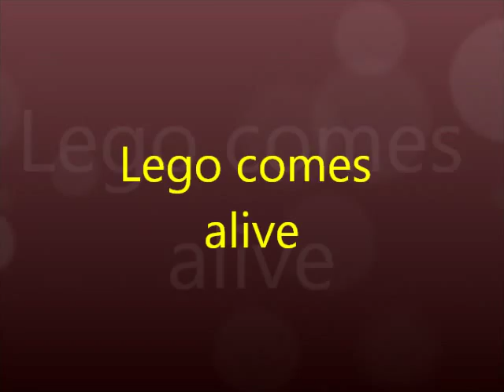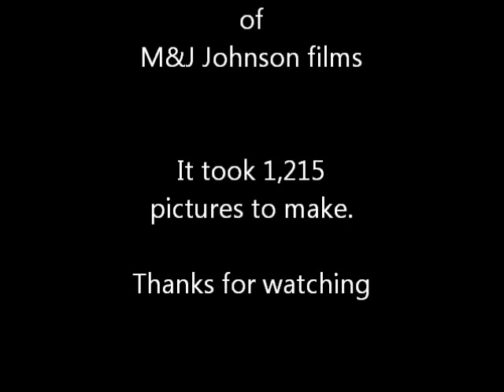Lego comes alive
Lego comes alive in order to deliver some crates. After, the delivery men take a camping trip.